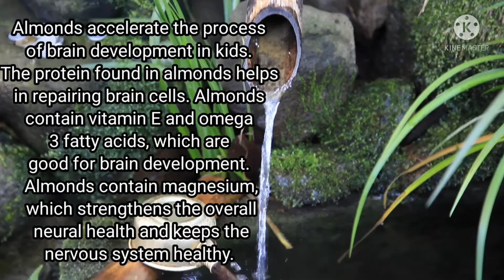Badam milkshake for kids